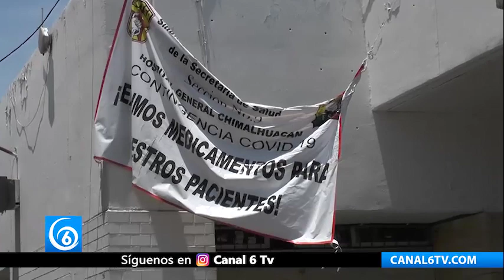Muy pronto llegaremos al punto donde todos los hospitales estén llenos: Gobernador del Edomex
Entérate | Muy pronto llegaremos al punto donde todos los hospitales estén llenos: Gobernador del Edomex